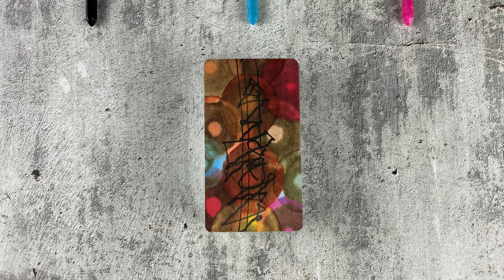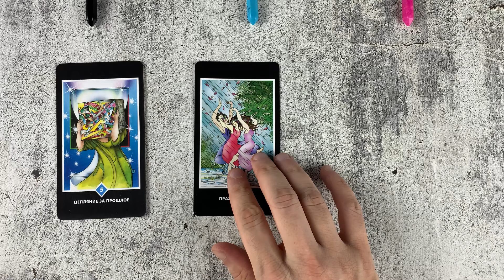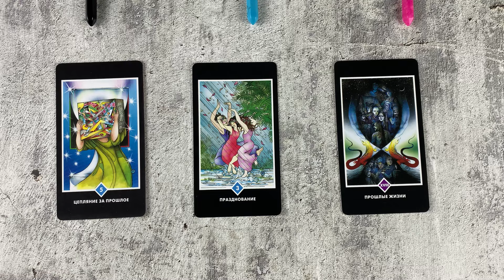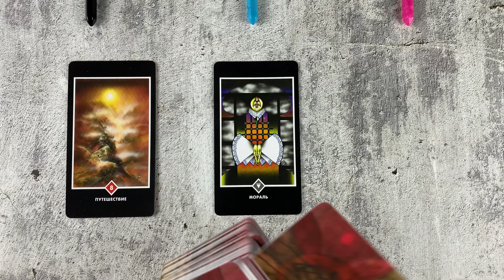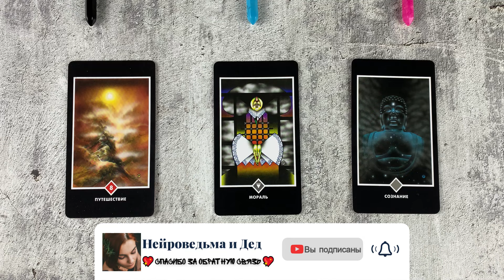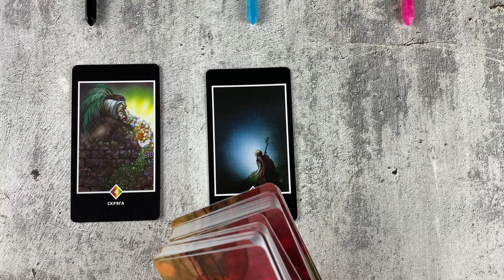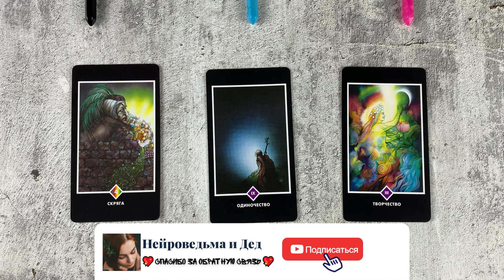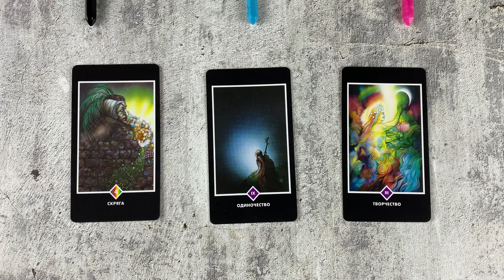💔 Барьеры Сердца: Разбираемся с Страхами, Мешающими Любить 💔 Таро расклад сегодня ✨ Гадание таро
Таро расклад сегодня будет посвящён барьерам твоего сердца и страхам, которые мешают тебе любить. В этом глубоком таро раскладе, используя карты таро, мы исследуем твои внутренние блоки и эмоции, которые мешают открыться настоящей любви, через гадание таро и таро гадание. Этот таро прогноз поможет тебе осознать свои страхи и переживания, которые стоят на пути к счастливым и гармоничным отношениям через таро сегодня.

В этом раскладе таро сегодня ты узнаешь, какие конкретные страхи и эмоциональные блоки мешают тебе любить и быть любимой, используя расклад на судьбу таро и таро на будущее. Таро предсказание раскроет знаки судьбы, которые помогут тебе понять, как преодолеть эти барьеры и позволить себе раскрыть сердце для любви.

Этот таро прогноз, расклад на судьбу таро и таро на будущее даст ценные советы и рекомендации. Эти знания помогут тебе осознать, как работать над своими страхами и обрести эмоциональную свободу для того, чтобы создать счастливые отношения.

Таймкоды этого расклада таро сегодня:
00:00:00 - Важное вступление
00:02:03 - Первый вариант
00:06:58 - Второй вариант
00:14:10 - Третий вариант

🔥 Проживание Старших и Младших Арканов с Дедом: Эксклюзивное погружение в мир таро, доступ к эзотерической библиотеке, "Манифест. Круг Силы" и закрытые расклады таро. Узнайте больше

Этот расклад сегодня поможет вам разобраться, какой именно страх мешает вам любить и быть любимой. Вы узнаете, что останавливает вас от построения гармоничных отношений, и как можно преодолеть свои внутренние барьеры на пути к любви.

Ключевые моменты таро расклада сегодня:

Какой страх мешает мне любить таро: Какие блоки и внутренние преграды стоят между вами и любовью.
Что мешает мне в любви таро: Почему вы не можете полностью открыться чувствам.
Страх любви гадание: Как страх перед любовью мешает вам наслаждаться отношениями.
Расклад на страхи в отношениях: Какие скрытые страхи и сомнения подрывают ваши отношения.
Что блокирует мои чувства таро: Что мешает вам выражать свои эмоции.
Причины страха перед любовью гадание: Почему вы боитесь любить и быть любимой.
Что мешает мне любить и быть любимой таро: Какие внутренние барьеры останавливают вас от создания любви.
Как страх влияет на мою любовь гадание: Как страх воздействует на ваши чувства и поведение в отношениях.
Расклад на страх любви: Что вызывает этот страх и как с ним справиться.
Что вызывает страх в отношениях таро: Какие прошлые опыты и переживания блокируют вашу способность к любви.
Как страх мешает мне строить отношения гадание: Как страх разрушает ваши попытки создать гармоничные отношения.
Почему я боюсь любить таро: В чем истинные причины вашего страха перед любовью.
Страх перед чувствами гадание: Как этот страх влияет на ваше эмоциональное состояние.
Расклад на блоки в любви: Какие внутренние препятствия мешают вам открыться чувствам.
Что мешает мне открыться любви таро: Почему вы закрываетесь от любви.
Как преодолеть страх любви гадание: Какие шаги необходимо предпринять, чтобы преодолеть страх и открыть сердце.
Почему я боюсь любить и доверять таро: Как страх доверия мешает вашему счастью в любви.
Страх любви и его причины гадание: Каковы истоки этого страха и как их устранить.
Что блокирует мои эмоции таро: Какие эмоциональные барьеры мешают вам выражать чувства.
Как страх влияет на мои отношения гадание: Как этот страх отражается на ваших партнерах и отношениях.
Что вызывает страх перед любовью таро: Что именно вас пугает в идее любви.
Как преодолеть страх перед чувствами гадание: Какие практические шаги можно предпринять для освобождения от страха.
Что мешает мне доверять в любви таро: Почему вам сложно довериться партнеру.
Почему я боюсь открыться любви гадание: В чем корень вашего нежелания открыться любви.
Что останавливает меня от любви таро: Какие внутренние ограничения мешают вам строить гармоничные отношения.
Страх близости и любви гадание: Почему вы боитесь близких отношений и как это преодолеть.
Что не дает мне любить таро: Что мешает вам открыть сердце и наслаждаться чувствами.

Приходи к нам на канал, чтобы разобраться в том, что мешает тебе открыться любви и как можно преодолеть свои страхи и блоки.